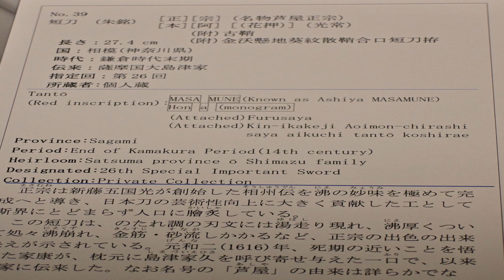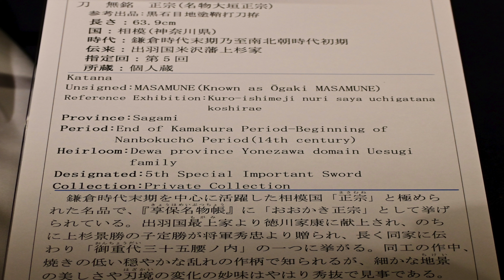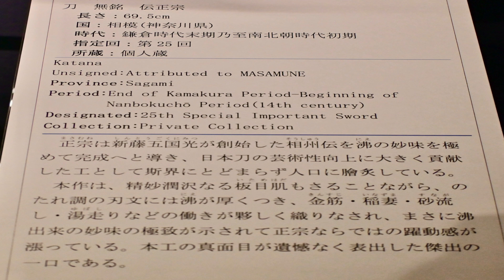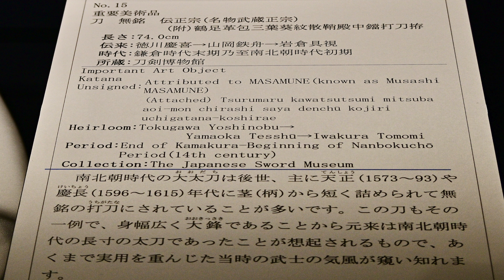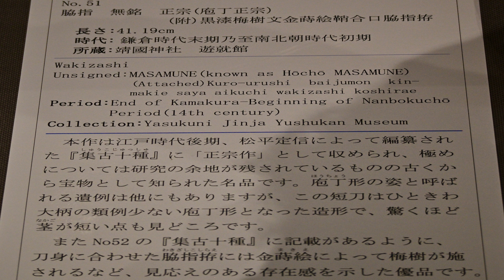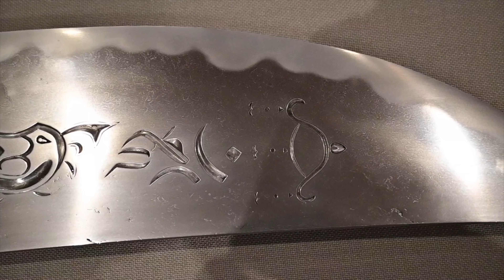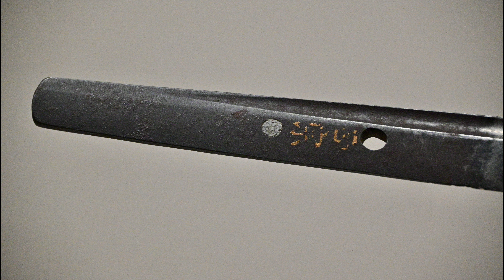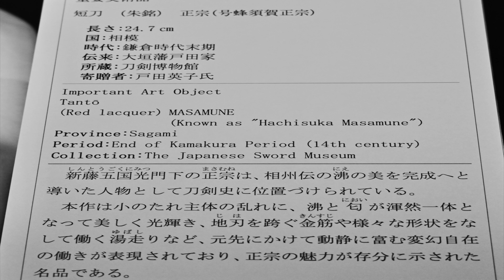日本刀 相州正宗Masamune（総集編）7振＋4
いままでの刀剣博物館・東京国立博物館・江戸東京博物館・遊就館（靖国神社）の正宗を纏めてUPしてみました。
0:20 芦屋正宗　写真
1:09 大垣正宗
4:31 伝正宗
8:25 武蔵正宗
12:04 庖丁正宗?
14:51 金粉銘 正宗
17:29 蜂須賀正宗
19:21 金象嵌城和泉守所持
19:30 石田正宗　写真